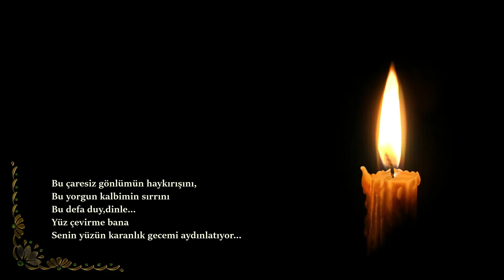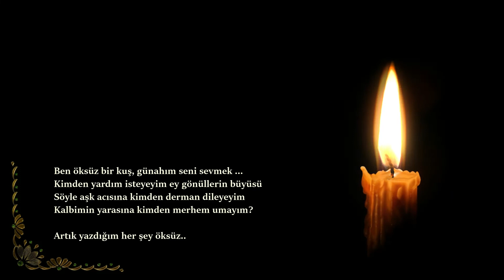Mahbub-i Zibâ - Tahir Kureyşi